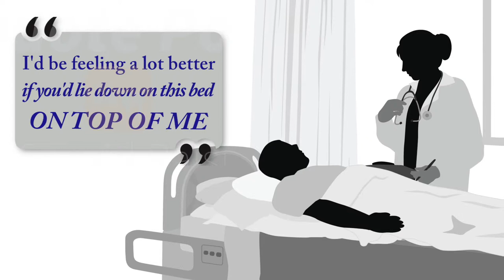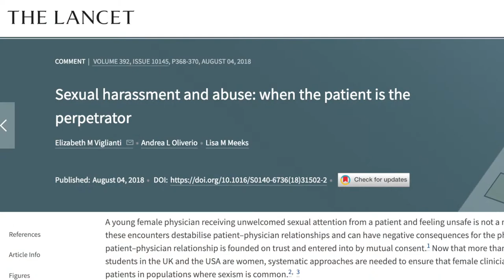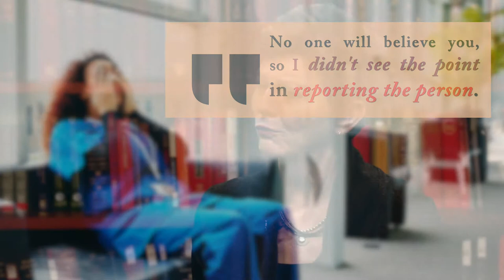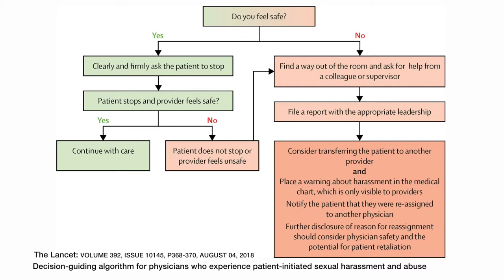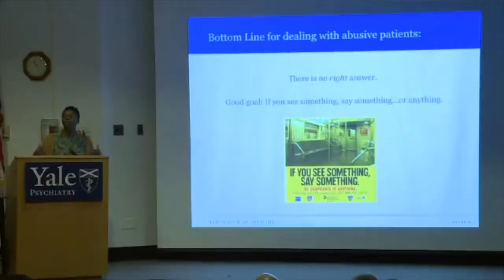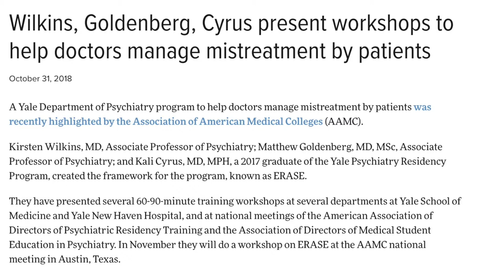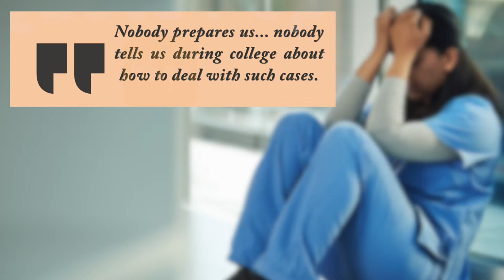Not OK: When Patients Sexually Harass Physicians - Medpage Today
The MeToo movement has led the medical community to an open discussion about sexual harassment. MedPage Today explored discrimination and gender harassment amongst staff in a recent series, and earlier in the year we explored the systems that enable sexual assault committed by physicians on patients.

But an issue that doesn't get much media attention is also one of the most common forms of abuse faced by women in the medical profession: physicians being mistreated by patients.

And while there are still not many available solutions for a physician who is being sexually harassed by a patient, many institutions are increasingly coming to their aid in a number of ways.

In this video, we learn more about this emerging issue and the mechanisms being put in place at their institutions:

Sharonne N. Hayes, MD, cardiologist and professor of cardiovascular medicine at the Mayo Clinic in Minnesota

Elizabeth M. Viglianti, MD, internist at the University of Michigan Health System

Kali Cyrus, MD, MPH, health policy fellow at the American Psychiatric Association and assistant professor of psychiatry at Johns Hopkins School of Medicine

Seun Ross, RN, director of nursing practice and work environment at the American Nurses Association